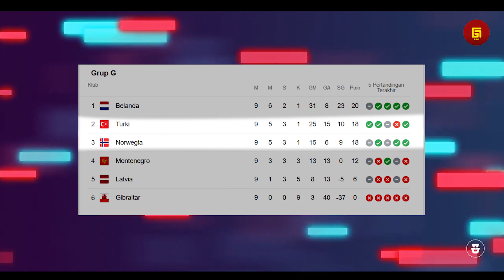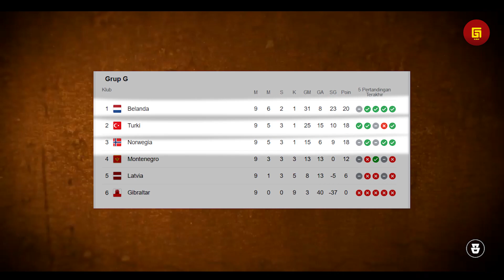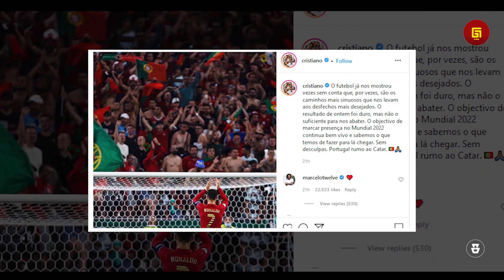“ITALIA dan PORTUGAL DALAM ANCAMAN !! Melihat Tim yang Telah Lolos dan Neraka Play Off Piala Dunia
Bagas